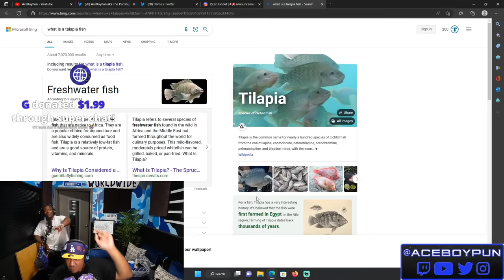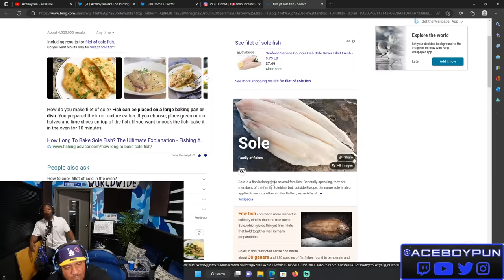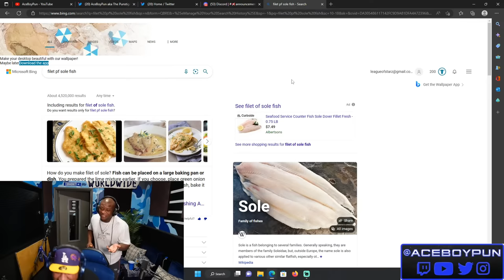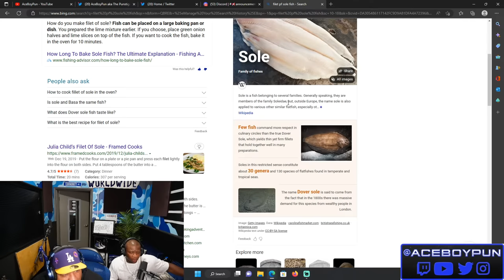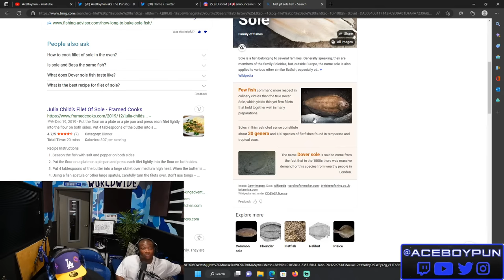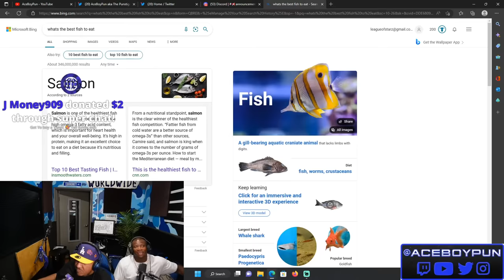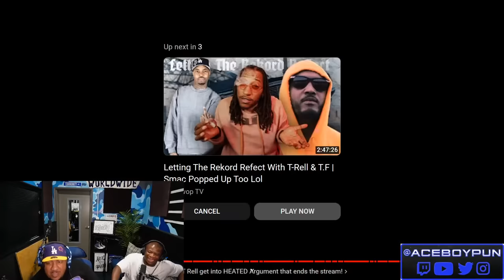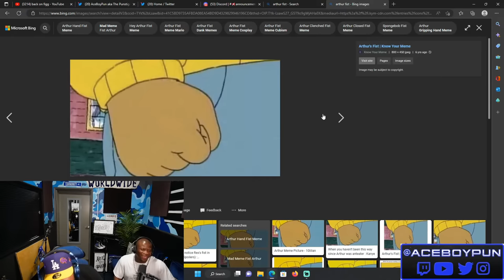AceBoyz Worldwide EP 16 | w/ O.T. Genasis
We know how much you love the holidays, so we’ve decided to team up with EPTM give you a little treat.

Cuhmunity
8549 Wilshire Blvd. Suite 1190

0:00 Intro
6:20 O.T. asks chat location
11:00 SuperChats
13:20 Liquor preference chat 🥃
16:00 O.T. thoughts on streaming
16:30 O.T. asks Pun how he likes his steak
18:30 Hemoglobin
20:30 Women order yellow tail
22:45 Shrimp Bottom feeders/fillet sole
23:55 Hilarious Tilapia talk 😂
28:30 Eggs toast and a Glizzy 😂
34:05 Figmunity incident
35:30 O.T.stigator
41:09 Pun flips the Script on O.T.
43:00 In detail FiggMunity incident
46:00 Video reaction
52:00 O.T. reacts to video of Trell Smac
53:55 T-Rell phone call
57:00 Arthur Anteater 🤜
1:00:50 Since you home I'll put you 2 bed
1:03:40 Trell asks Pun what he would do
1:05:20 Smac Call / OT Trolls 😈 😂
1:09:40 Smacc Heated 😡
1:12:00 Clearing The Air O.T. takes blame
1:13:30 Calls AD
1:15:30 Super Chats
1:22:00 N64 007 and Madden
1:23:30 KIESHA COLE SONG QUESTION
1:26:55 O.T. Front Seat / Pun exits
1:29:17 Pun returns
1:29:30 Young 🐬 Talk / Cut it
1:31:30 AD enters
1:34:00 O.T. s/o Chat City 🏙️
1:36:35 Poetik Flakko Vs O.T. Madden
1:37:10 Flakko Calls in
1:40:00 Steak 🥩 blood or water/ food talk
1:52:00 Dry Ramen and Cereal w/ water
1:54:45 O.T. recaps his actions to AD
2:03:00 Jesse aka AceBoyCreep enters
2:04:50 O.T. dances
2:07:15 Air Fryer / food talk door dash
2:14:50 Best movie / TV show 2022
2:16:10 AD gave O.T. Covid story
2:21:00 O.T. Super Chats
2:32:00 Shoot Out at French Montana video
2:42:45 O.T. plays unreleased “You Mad”
2:45:15 Second song Play O.T.
2:47:50 Adderal Talk 💊